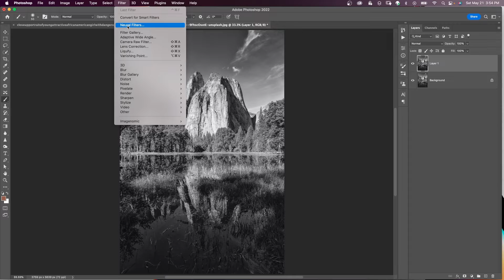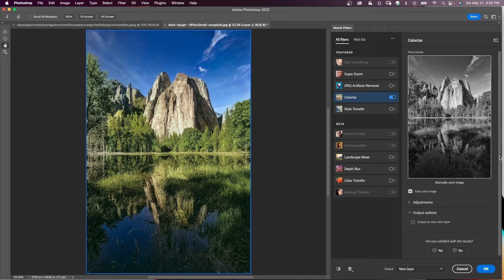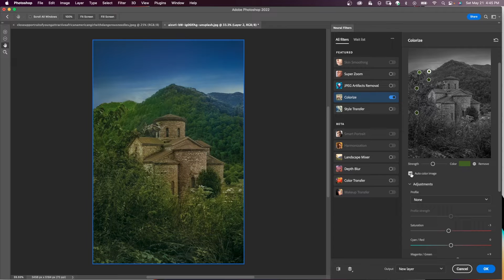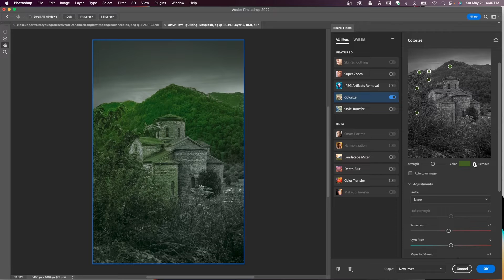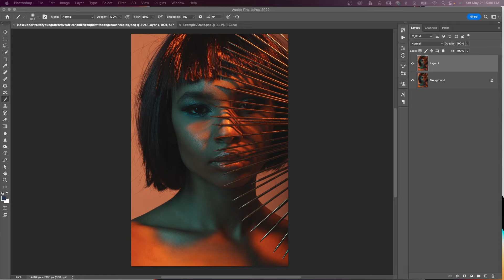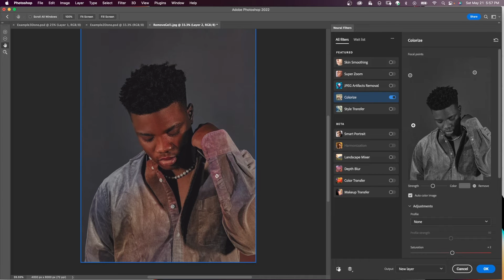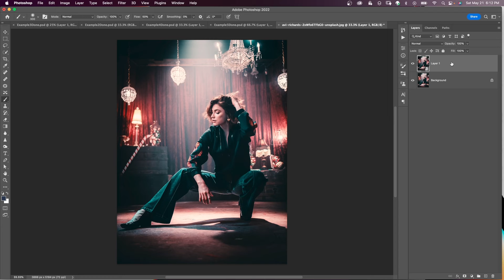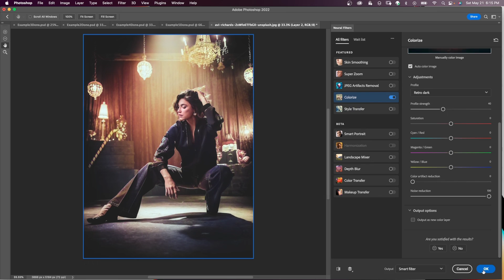Correct Photos with Bad Lighting - Colorize in Photoshop with Neural Filters 2022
Learn how to colorize black and white photos in Photoshop with Neural Filters. You can also use this filter to get rid of unwanted color casts and color from photography gels.

My favorite tagging, channel growth, and management tool for YouTubers, vidIQ.

⏰ Timecodes ⏰
0:00 Colorize Black and White Photos in Photoshop using Neural Filters
0:39 How to Colorize Black and White Photos in Photoshop
2:05 How to use Focal Point Pins to Colorize your Image
5:20 How to Get Rid of Color from Photography Gels Example1
6:17 How to Get Rid of Strong Color from Photography Gels Example 2
7:41 How to Remove Color Cast with the Colorize Neural Filter Example 1
8:12 How to Remove Color Cast with the Colorize Neural Filter Example 2

4K vlogging setup for YouTube Videos

1️⃣  Godox UL150 LED Video Light

2️⃣  Godox RC-A5 Remote Control

3️⃣  LAOFAS D120B 120CM 47.2 Inch Softbox